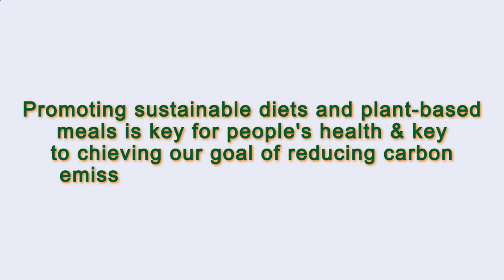Close to Me Restaurant Paris 75010 FR, Ile-de-France, France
Australia 31.3
United Arab Emirates 31.7
Canada 29.4
United Kingdom 27,8
Spain  23.8
Germany 22,3
France             21,6